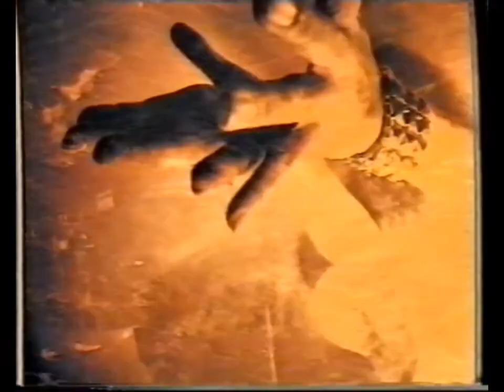Anathema Clips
1.Sweet Tears
2.Mine Is Yours
3.The Silent Enigma
4.Hope

Let's Rock!!!